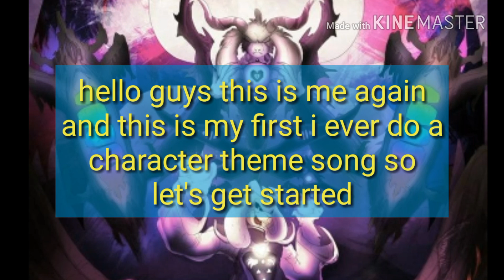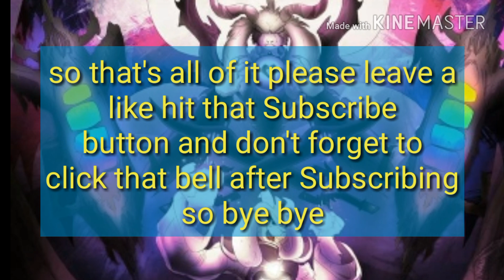Baldi's Basics character theme song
So you will not miss any of my videos so bye bye.